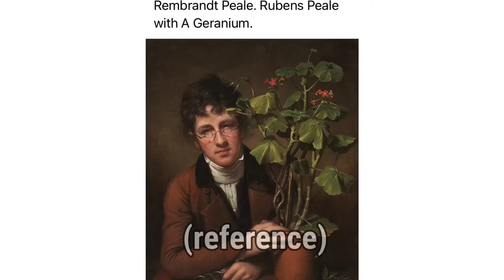Gouache Zorn Palette: Master study after Rembrandt Peale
Using a limited pallet I painted my first gouache portrait study. Process shown in this short video. I’m uses to using oil and casein so finding gouche different but fun.